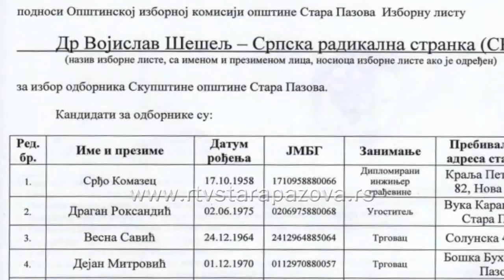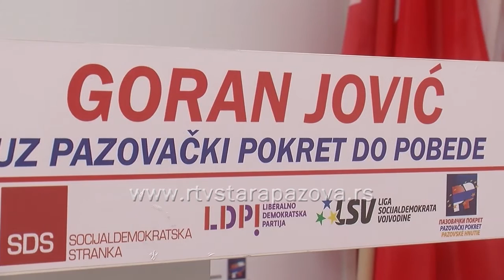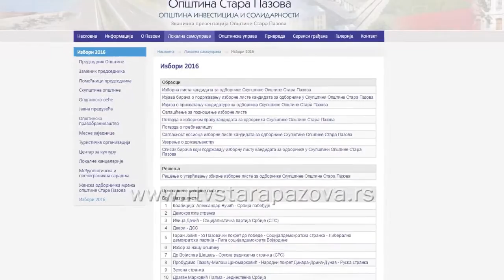Novi saziv Skupštine opštine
U novom sazivu Skupštine opštine Stara Pazova je 29 odbornika koalicije oko Srpske napredne stranke, po četiri iz Srpske radikalne stranke i iz Grupe građana „Izbor za našu opštinu“, po tri odbornika imaju Socijalistička partija Srbije, Demokratska stranka i koalicija okupljena oko Pazovačkog pokret, a na dva odbornička mesta ima pravo Zelena stranka.